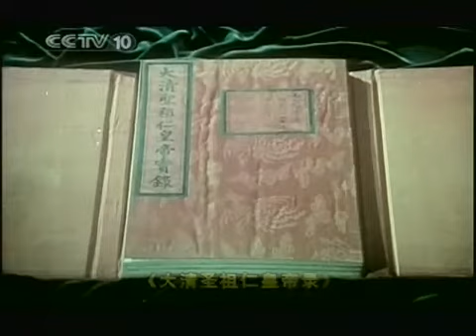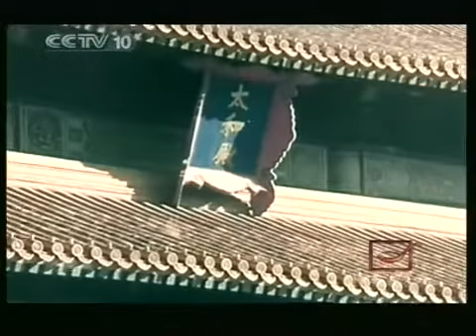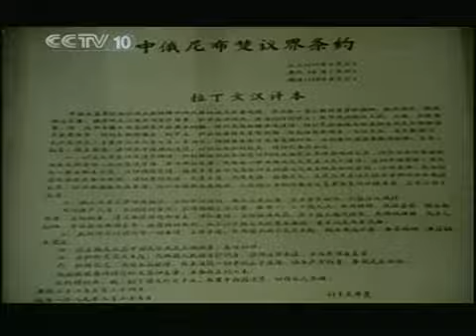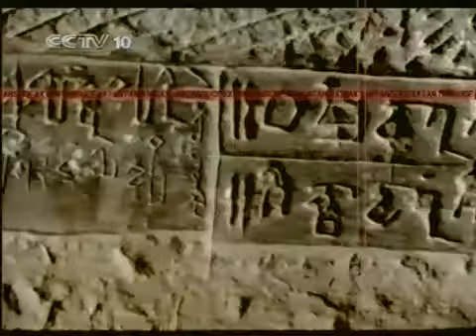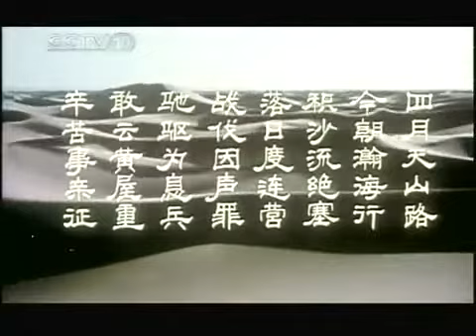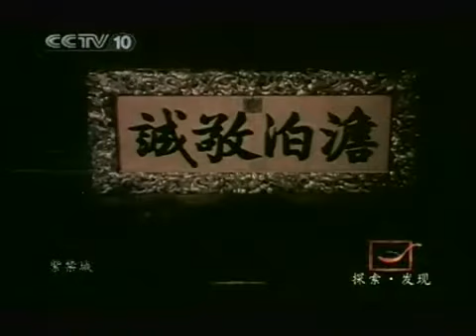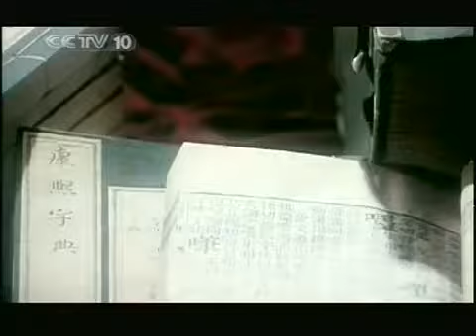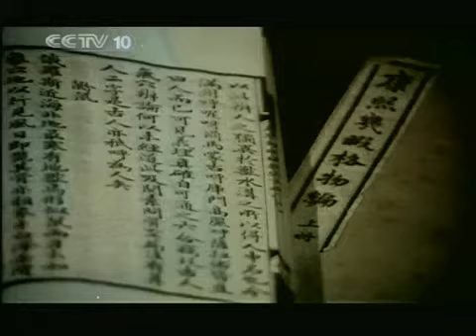Forbidden City Ep.3 【The Emperor Kangxi】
10 episode Chinese documentary about Forbidden City in 2005